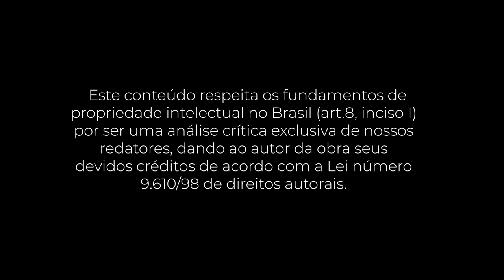PocketBook: Vicente Falconi - O que importa é resultado (Cristiane Correa)